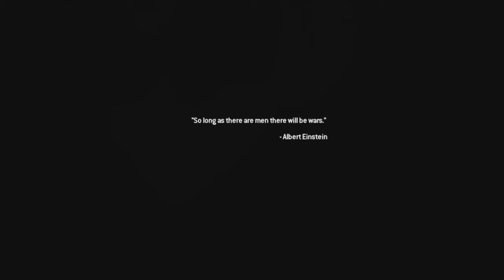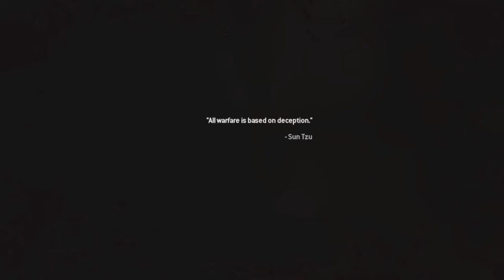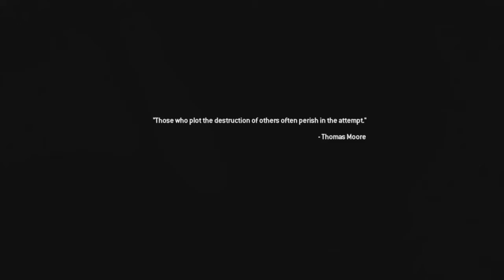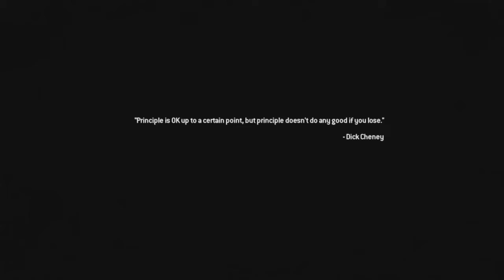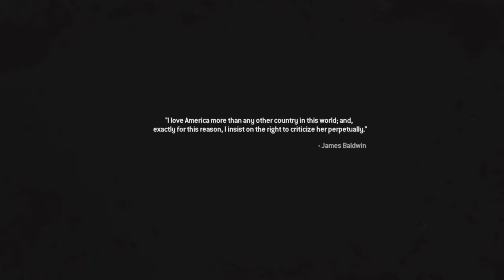EXODUS VETERAN DIFFICULTY WALKTHROUGH PART 7 MW2 CAMPAIGN REMASTERD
HERE'S THE NEW EPISODE OF THE MW2 CAMPAIGN SERIES. ENJOY GUYS HOPE IT HELPS